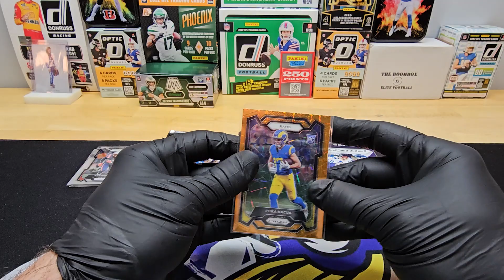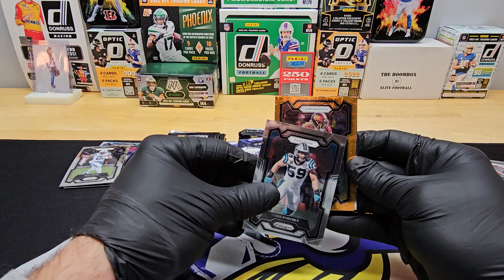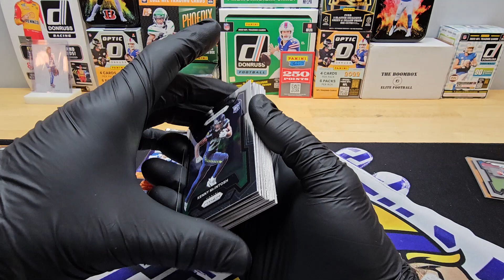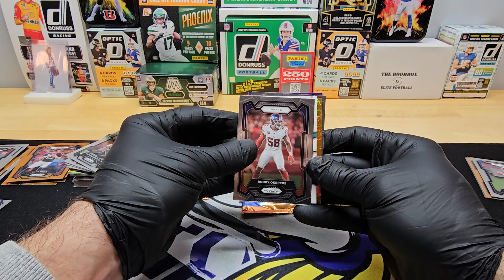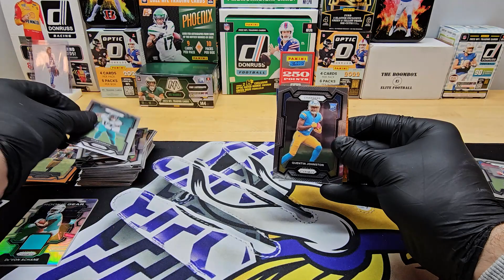2023 Panini Prizm Football Blasters | Wal-mart Lazer Prizms x3 | Nice Rookie Pull!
Here is a very quick look at 3 more 2023 Prizm blasters, these are from walmart, not the greatest rip, but, still a lot of fun and we did pull one nice rookie.